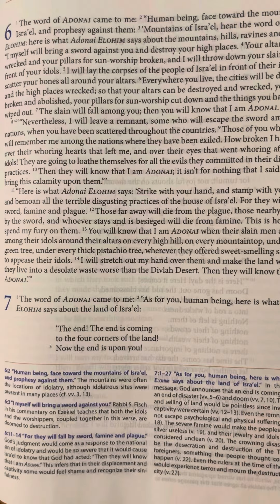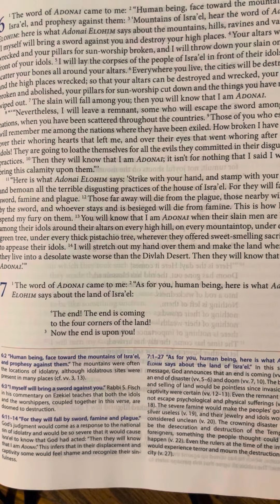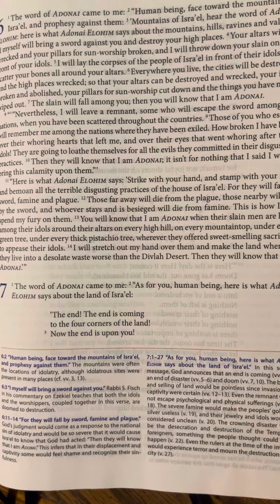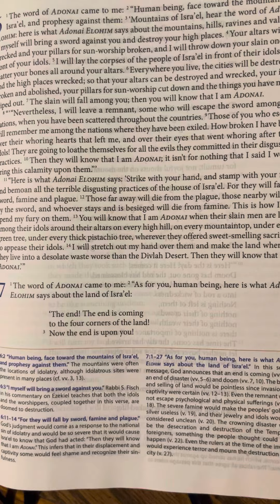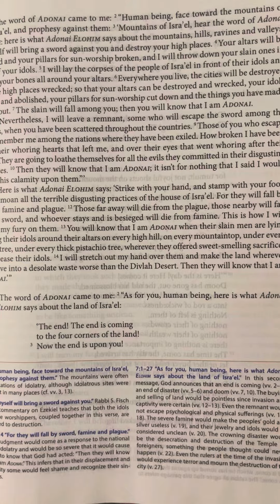Ezekiel (Yechezk’el) 6 | Tanakh/Old Testament | Audio Bible | CJB | Complete Jewish Bible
6 The word of Adonai came to me: 2 “Human being, face toward the mountains of Isra’el, and prophesy against them: 3 ‘Mountains of Isra’el, hear the word of Adonai Elohim: here is what Adonai Elohim says about the mountains, hills, ravines and valleys: “I myself will bring a sword against you and destroy your high places. 4 Your altars will be wrecked and your pillars for sun-worship broken, and I will throw down your slain ones in front of your idols. 5 I will lay the corpses of the people of Isra’el in front of their idols and scatter your bones all around your altars. 6 Everywhere you live, the cities will be destroyed and the high places wrecked; so that your altars can be destroyed and wrecked, your idols broken and abolished, your pillars for sun-worship cut down and the things you have made wiped out. 7 The slain will fall among you; then you will know that I am Adonai.

8 “‘“Nevertheless, I will leave a remnant, some who will escape the sword among the nations, when you have been scattered throughout the countries. 9 Those of you who escape will remember me among the nations where they have been exiled. How broken I have been over their whoring hearts that left me, and over their eyes that went whoring after their idols! They are going to loathe themselves for all the evils they committed in their disgusting practices. 10 Then they will know that I am Adonai; it isn’t for nothing that I said I would bring this calamity upon them.”’

11 “Here is what Adonai Elohim says: ‘Strike with your hand, and stamp with your foot, and bemoan all the terrible disgusting practices of the house of Isra’el. For they will fall by sword, famine and plague. 12 Those far away will die from the plague, those nearby will fall by the sword, and whoever stays and is besieged will die from famine. This is how I will spend my fury on them. 13 You will know that I am Adonai when their slain men are lying among their idols around their altars on every high hill, on every mountaintop, under every green tree, under every thick pistachio tree, wherever they offered sweet-smelling sacrifices to appease their idols. 14 I will stretch out my hand over them and make the land wherever they live into a desolate waste worse than the Divlah Desert. Then they will know that I am Adonai.’”